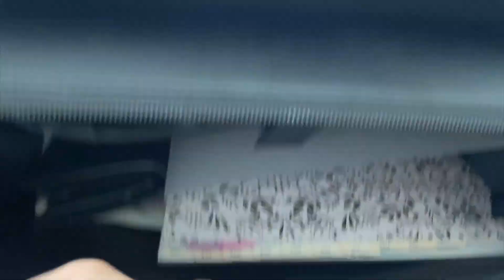BÉIS MUST HAVE WORK TOTE BLACK CROC UNBOXING AND CLOSE UP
Hey Guys! My name is Ashley and on my channel, I upload Beauty, Fashion, and Lifestyle videos at least 3 times a week. I hope you guys are all doing well! I decided to treat myself and buy the Béis Work Tote. Trust me its a good investment for those who carry a lot to work. Boss lady vibes for sure!

Camera I Use: Canon 80D
Lense: Canon 50mm
Audio: Rode VideoMic Pro Plus